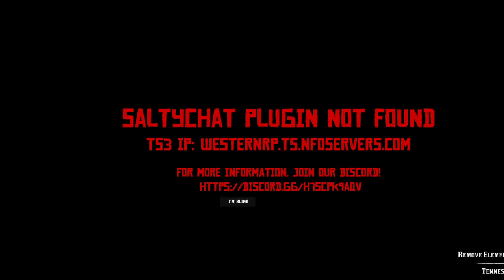WesternRP: Andi Harp fiends, fun and friends.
Deputy Andi, Mayor Mamie and Bodyguard Woody discussing the cult and the supernatural events that have been occurring. and then having some fun rolling around in the mud and shit of valentine streets. Then fun in the mountains discovering the sport of snow body sledding.